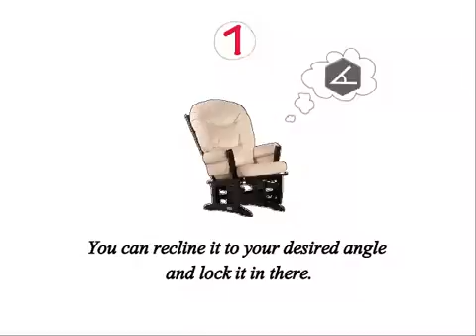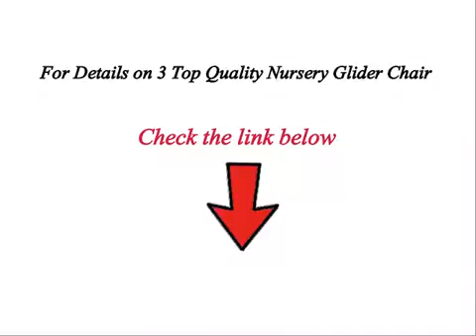Choosing the Best Nursery Baby Glider Chair with 3 features Review of Perfect Baby Glider Chairs